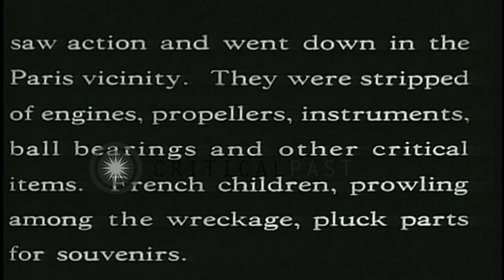French children pluck souvenirs from wrecked Allied and Axis aircraft in a gravey...HD Stock Footage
French children pluck souvenirs from wrecked Allied and Axis aircraft in a graveyard at Gennevilliers during World War II.

A huge aircraft graveyard at Gennevilliers towards the end of World War II. Thousansd of wrecked aircraft dumped at the graveyard. Wrecked German, French, American and British aircraft downed in the Paris vicinity. The aircraft stripped of engines, propellers, instruments and ball bearings. French children prowl among the wreckage and pluck aircraft parts to keep as souvenirs. Location: Paris France. Date:  1945.

57,000+ broadcast-quality historic clips for immediate download.